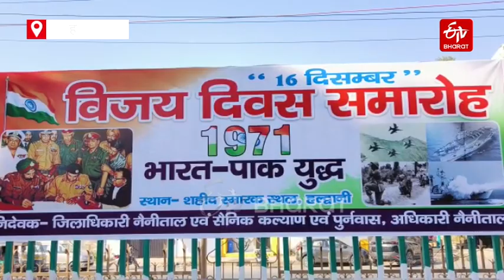उत्तराखंड में विजय दिवस पर सैनिकों को किया गया सम्मानित, करन माहरा ने पराक्रम का किया जिक्र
उत्तराखंड में विजय दिवस पर शहीद सैनिकों को श्रद्धांजलि दी गई और जांबाज जवानों के वीरता को याद किया गया. कांग्रेस प्रदेश अध्यक्ष करन माहरा ने भी पूर्व सैनिकों को शॉल ओढ़ाकर सम्मानित किया. उधर, पौड़ी में कैबिनेट मंत्री धन सिंह रावत ने शहीदों को नमन किया.